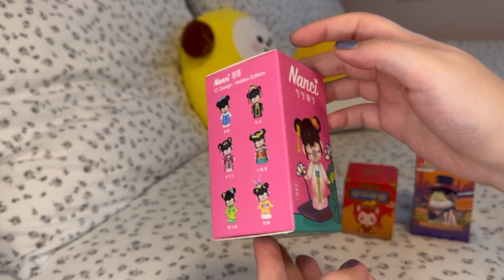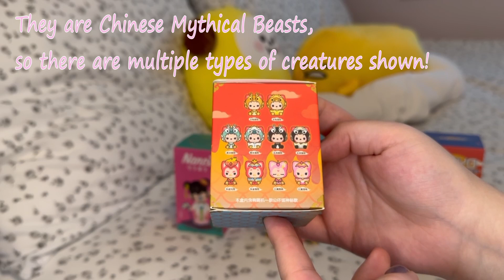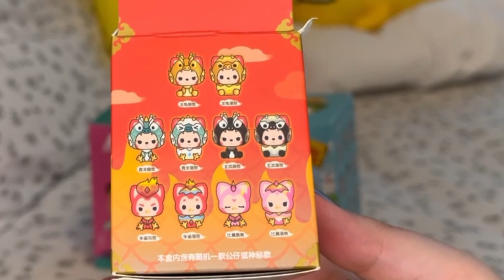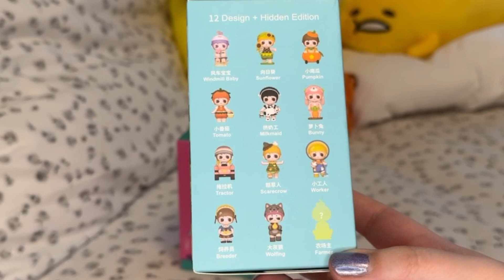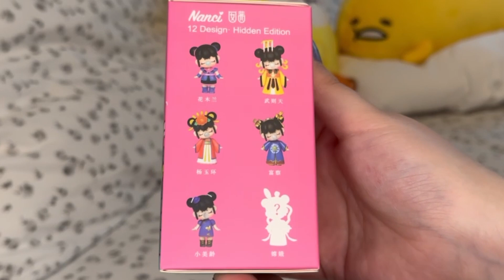Unboxing a Lovely MYSTERY Box! | Blind Box Unboxing from KikaGoods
My name is Meilany (pronounced Melanie) and I am obsessed with blind box unboxing! Today I am opening up a "Lovely" Mystery Box from KikaGoods.